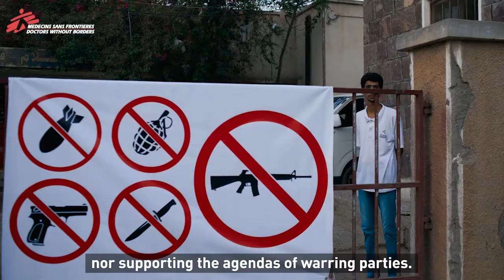An introduction to Doctors Without Borders/MSF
Doctors Without Borders (MSF) is a global network of principled medical and other professionals who specialise in medical humanitarian work, driven by our common humanity and guided by medical ethics.

We work together in teams, small and large, to respond to the medical needs of people affected by conflict, disasters and epidemics and people excluded from healthcare.